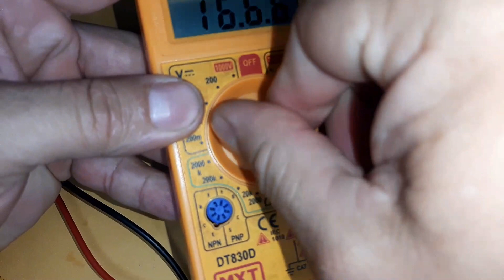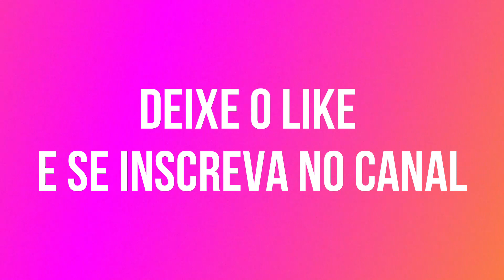Detector de Energia Eletrostática 👉 Sensor Simples de Fazer